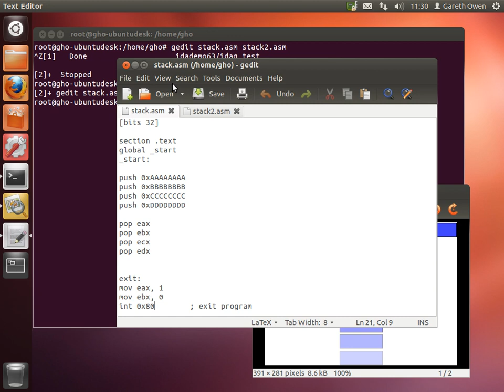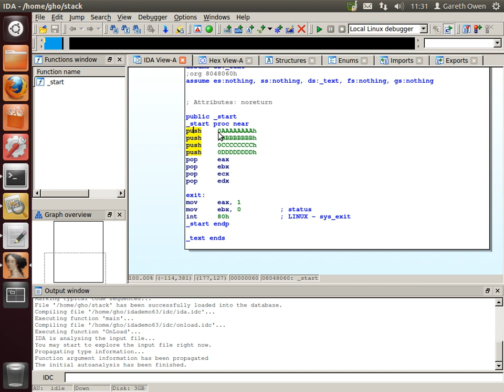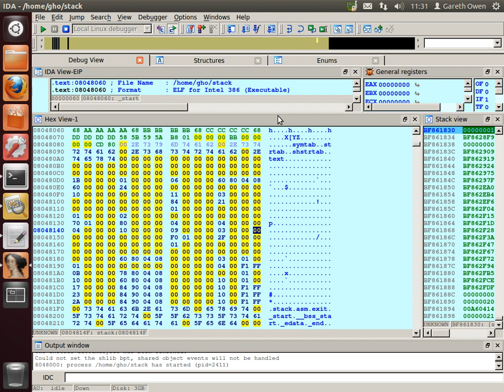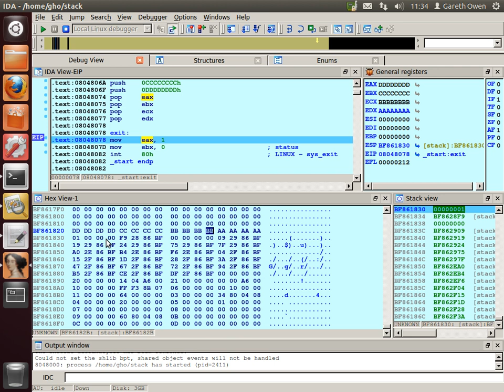x86 Assembly: Simple stack operation